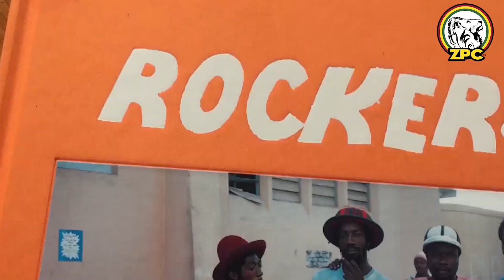📢📢🇯🇲 FELIZ DÍA DEL REGGAE 2020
Los planes están en plena marcha para el Día Internacional del Reggae (IRD), la celebración mundial de la cultura jamaicana producida anualmente el 1 de julio.
Desde Jamaica y en una coyuntura mundial diferente, el reggae hoy es la mejor receta en estos tiempos.📢📢🇯🇲